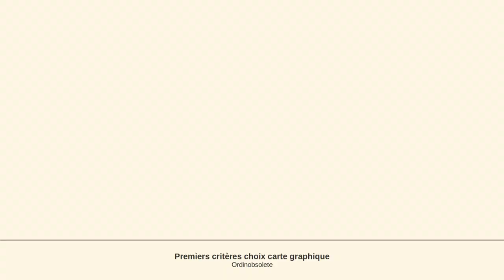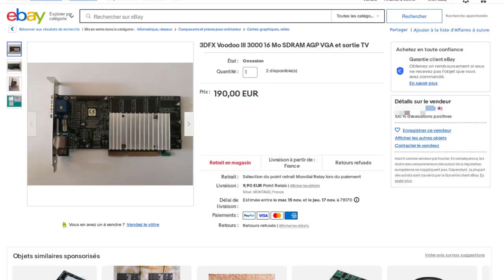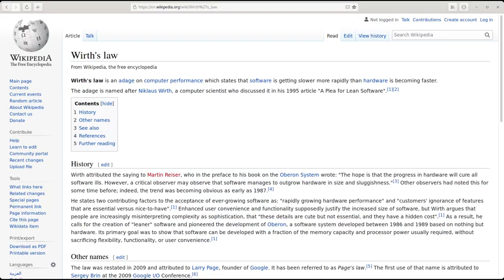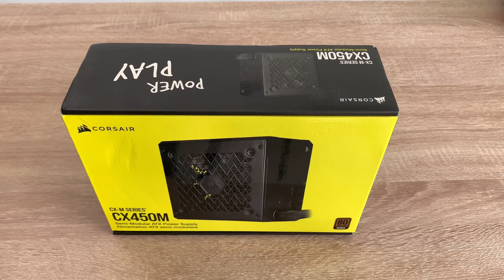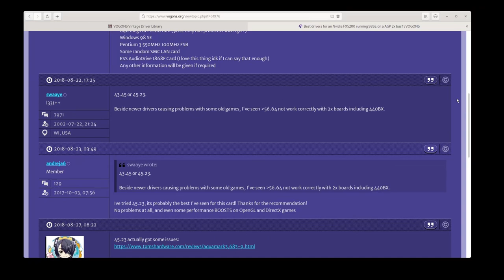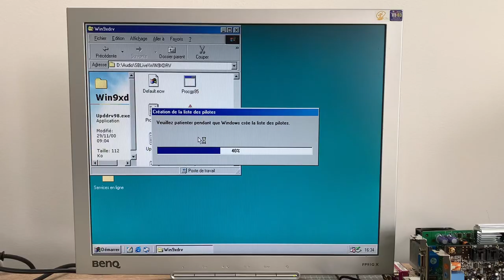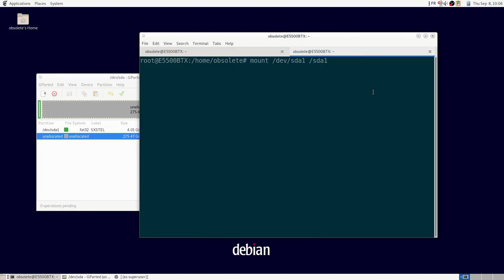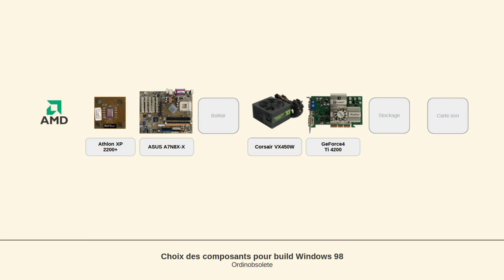Projet PC Windows 98 - Choix GPU et carte son - Part 3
On avance ! Choix d'un GPU et d'une carte son. Désolé pour le délai mais la production a été compliquée et j'ai rencontré pas mal de soucis au cours de mes tests. Les driviers Nvidia nous réservent des surprises.

Logiciels montage:
  - OBS Studio
  - Kdenlive (Rendu en x265)
  - GIMP
  - Audacity
  - NVIDIA Broadcast